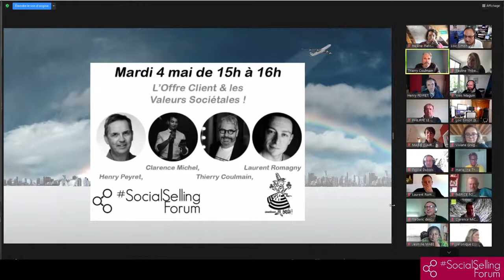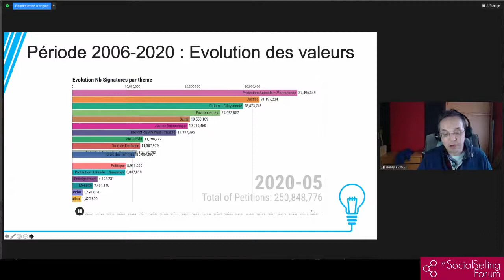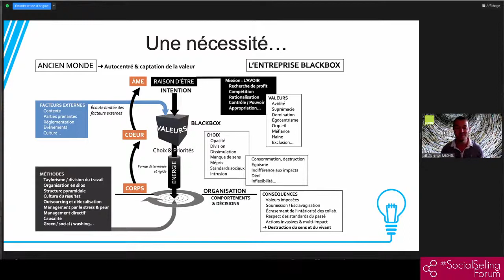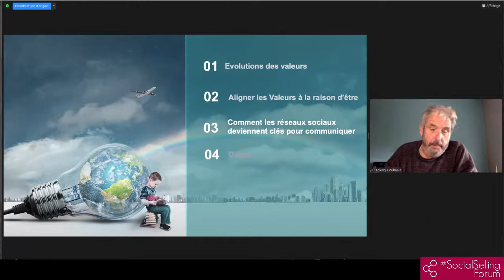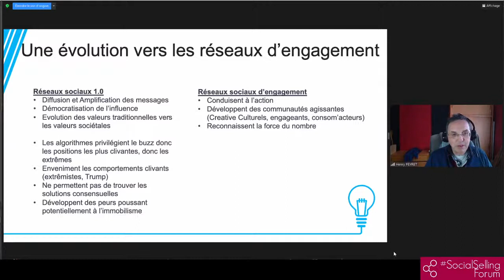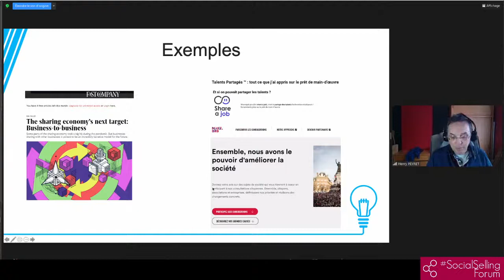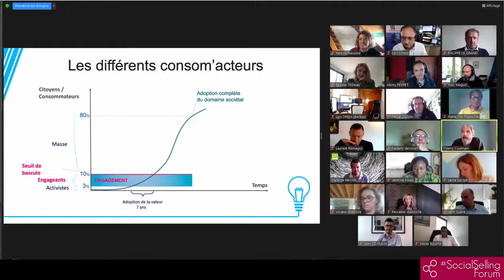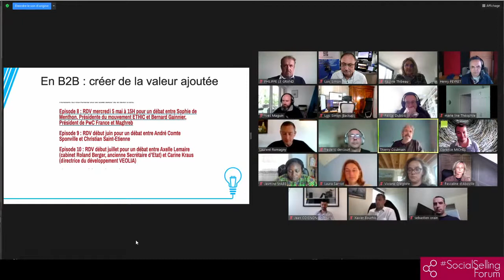Valeurs Sociétales & Offres Clients - SocialSellingForum Breizh - 4/5/21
Avec Clarence Michel, Henry Peyret, Laurent Romagny [MC Thierry Coulmain]